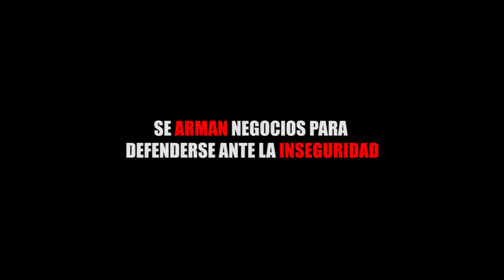SE ARMAN NEGOCIOS PARA DEFENDERSE ANTE LA INSEGURIDAD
Entérate de las noticias “EN CORTO” …SE ARMAN NEGOCIOS PARA DEFENDERSE ANTE LA INSEGURIDAD…